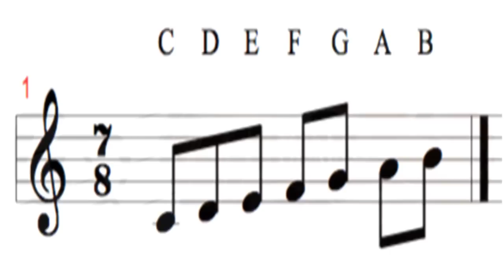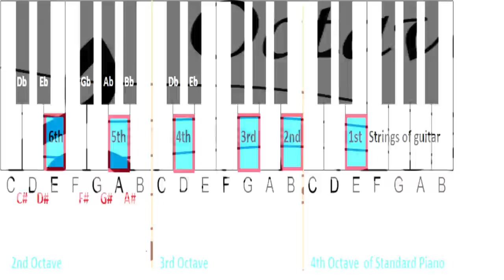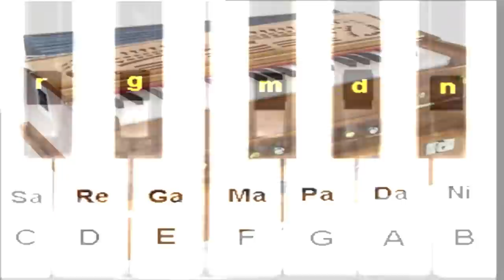#1 Bengali Vocal Music Lessons for Beginners Step by Step | Music Theory | Koushik Official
#1 Bengali Vocal Music Lessons for Beginners Step by Step Part 1 | Music Theory | Koushik Official

গান শেখার নিয়ম
কিভাবে গান শিখবে
বাংলা গান শিখা
গানের ক্লাস
বাংলা সা রে গা মা
বাংলা গানের ক্লাস
বাংলা গানের টিউটোরিয়াল

অনলাইনে ক্লাস করতে যোগাযোগ করুন আমাদের সাথে

gan sekhar upay
gan sekhar sohoj upay
banglai gan sikhun

bangla ganer class
Online music lesson in bengali
Indian classical music in bengali
Bengali classical music
Bengali music lesson free
Bengali Vocal music lessons
Online music classes in bengali

Banglai Sangeet sikhun Indian Classical Music and Bharatiya Sastriya Sangeet .

Here I am presenting the besic vocal music theory in bengali to learn Indian Classical Music. I am going to upload step to step the theory of music and the way of practicing Indian Classical music Vocal Reyaj..